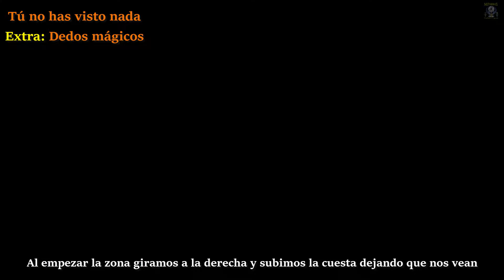Uncharted: El Legado Perdido - Trofeos: 4x4x4 / Entrada triunfal / Tú no has visto nada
Vídeo donde muestro como conseguir los trofeos 4x4x4 (Atropellar a 4 enemigos en 20 segundos), Entrada triunfal (En 20 segundos derrotar a varios enemigos con Vehículo, armas largas, cuerpo a cuerpo y con una granada) y Tú no has visto nada (Abrir una caja fuerte con enemigos alrededor).

Todos los trofeos conseguidos en el Capítulo 3. Una vez hagamos un trofeo podemos darle a "Reiniciar encuentro" e ir a por el siguiente.